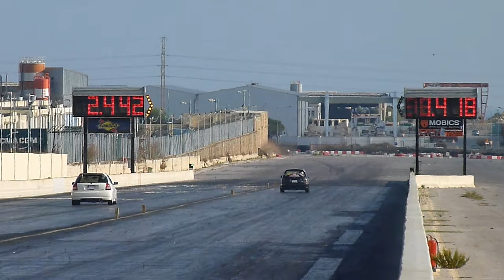November 2015 RWUB Run 38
07th November 2015 - Run What You Bring event hosted by the MDRA at Hal Far Raceway